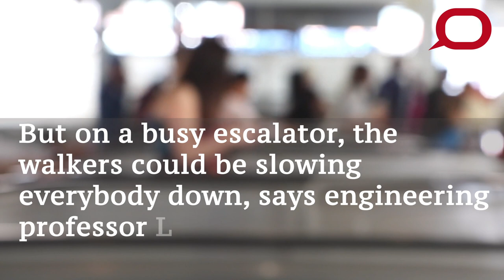Is walking up a crowded escalator really faster?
Common escalator etiquette is to form two lanes - standing people on the right, walkers on the left.  But could the walkers be slowing everyone down?